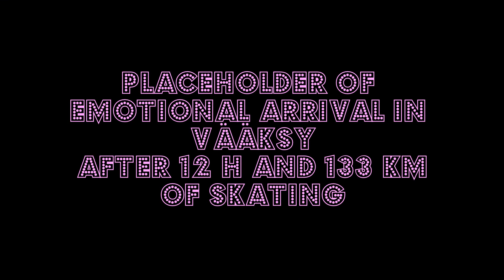Missä X?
Skating Lake Päijänne end to end from Jyväskylä to Vääksy (133 km). January 19th, 2014.